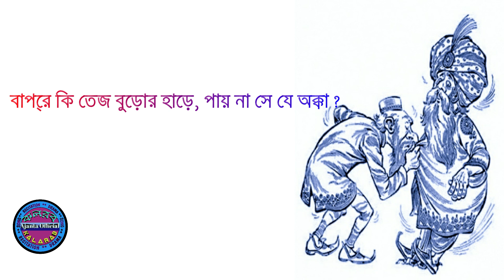গন্ধ বিচার-সুকুমার রায়-অজন্তা-Gandho Bichar (LYRICS)-Sukumar Roy- Ajanta- Bangla Kobita Abbritti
গন্ধ বিচার - সুকুমার রায়
 অজন্তা
 GANDHO BICHAR (LYRICS) - SUKUMAR ROY
 AJANTA || KALARAB